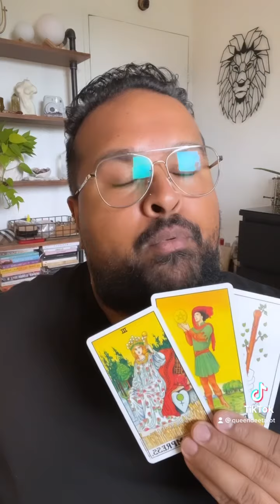You’re on someone’s mind! ♥️